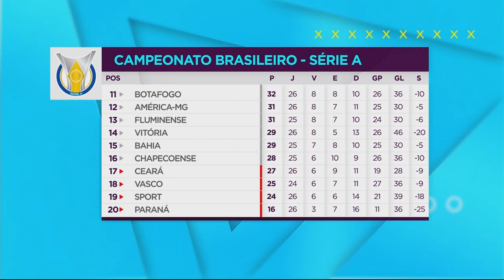Diferença entre o líder São Paulo e o 5º colocado é de 4 pontos - Show de Bola (24/09/18)